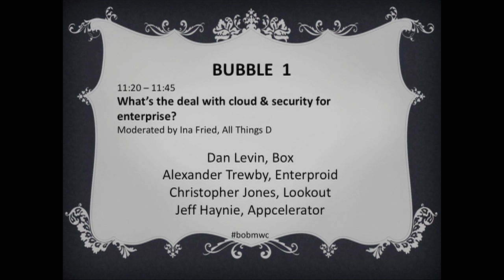Bubble #1: What's the Deal with Cloud & Security for the Enterprise?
See moderator Ina Fried of AllThingsD interview mobile execs from Box, Lookout, Enterproid and Appcelerator at the Bubble Over Barcelona mini-conference during Mobile World Congress 2012.